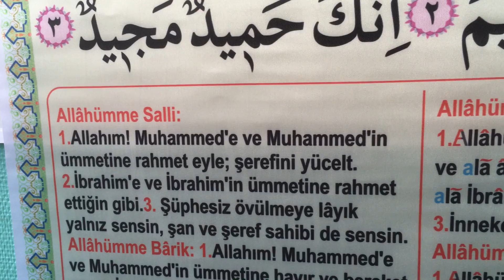Allahümme Salli Duası ve Anlamı (1:04 sn.)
Allahümme salli duası ve anlamı namazlarda son oturuşda ve yatsı namazı ile ikindi namazlarının ilk sünnetinde birinci oturuşda okunur